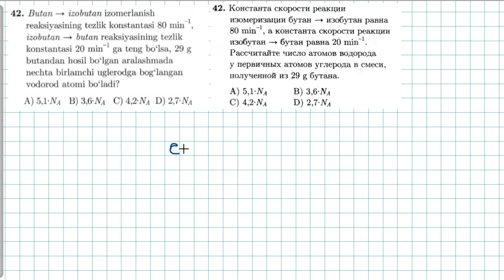42-test kimyoviy reaksiya tezligi. тест 42 скорость химической реакции